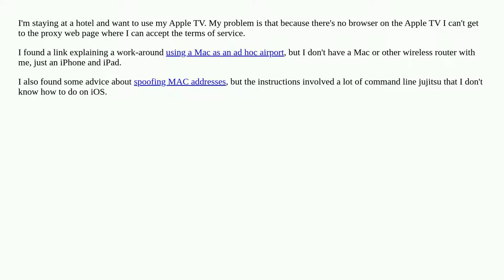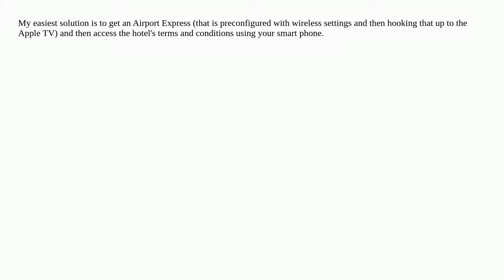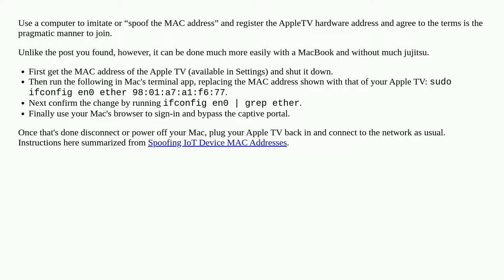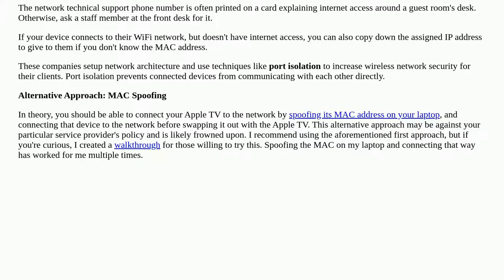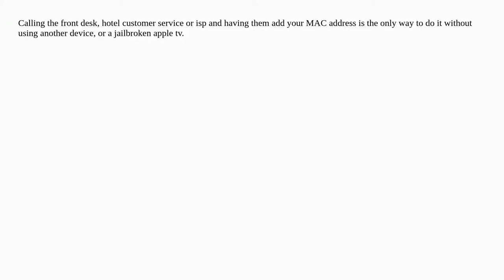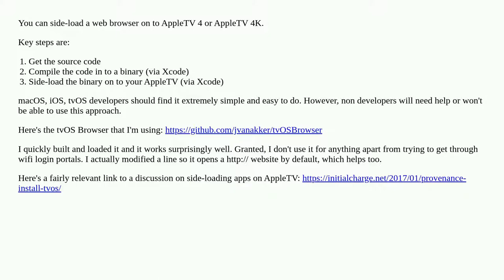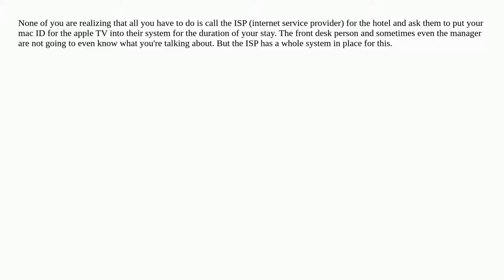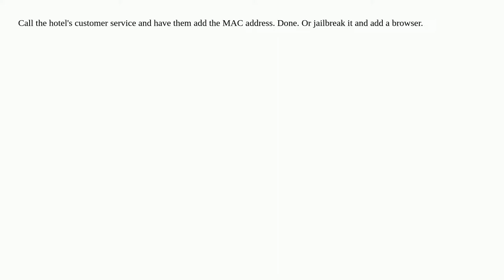How do I add an Apple TV to hotel wifi without a browser?